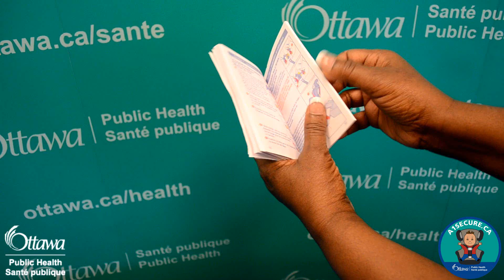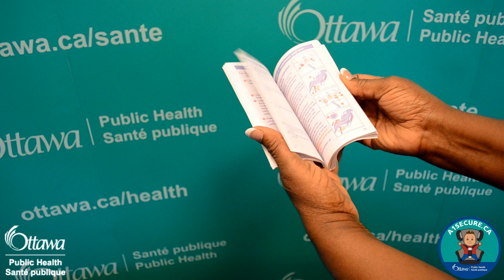3 étapes pour sécuriser des sièges d'auto pour enfant -- A1Secure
• La plupart des enfants ne sont pas correctement attachés à bord des véhicules à Ottawa.
• Les collisions de la route constituent la principale cause de mortalité chez les enfants au Canada.
• C'est la loi. Les conducteurs doivent s'assurer que leurs passagers de moins de 16 ans sont bien attachés.